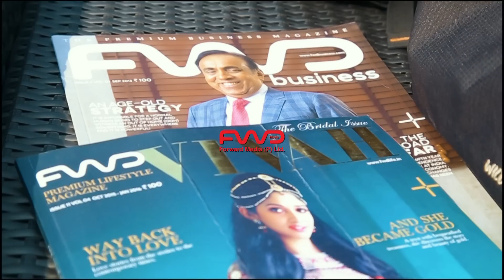Priyamani || Photo Shoot Behind The Scenes Video || FWD Magazine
Priyamani photoshoot behind the scene video for FWD Magazine

Model: Priya Mani

Photographer: Toonus

Design & Styling: Dhanya Jerry

Associate Stylist: Lakshmi Babu

Makeup: Renju Renjimar

Hair Styling: Sudhi

Retouch: Jemini Ghosh

Location Courtesy: Courtyard Kochi Airport – Marriott

Production: FWD Media

Edits : Nikesh